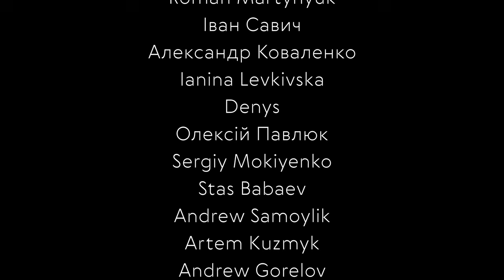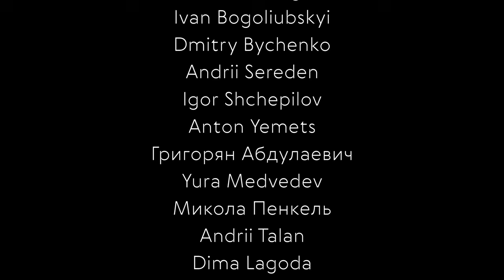Перемога на полі бою | Максим Бахматов Офіс Трансформації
ДЛЯ ПІДТРИМКИ ПРОЄКТУ 🔥

Чому Україна має перемогти на полі бою? Сьогодні говоримо про те, чому росія може воювати нескінченно та чому в економічному плані грошей на ведення війни вистачить надовго.

ТАЙМКОДИ
00:00 інтро
01:43 економічні показники рф
02:54 де вони візьмуть гроші?
04:29 російський військовий комплекс
07:42 вартість війни
08:43 висновки

ПОДКАСТ П.Б.Л.Б.🎙